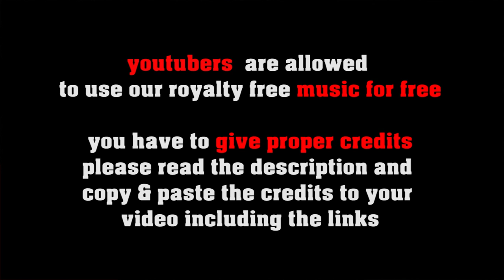Lazy Afternoon - no copyright Bar Jazz (no drums)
or shorturl.at/ciqx7 FREE LICENSE (only for youtubers):
BUT you have to give credits in the video description as follows:

copy & paste
LAZY AFTERNOON

1. Choose the music you like best for your clip
2. convert the video to mp3
3. sync the mp3 to your clip
4. upload your video to your channel
5. add song title and the link to the music clip on our Freesoundmusic channel in your description.